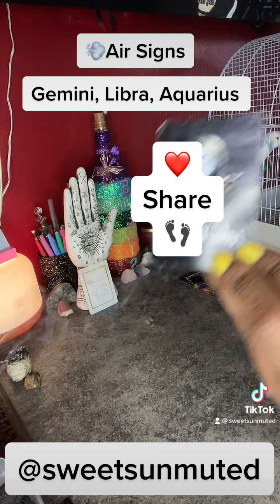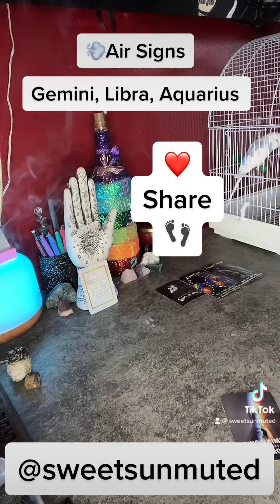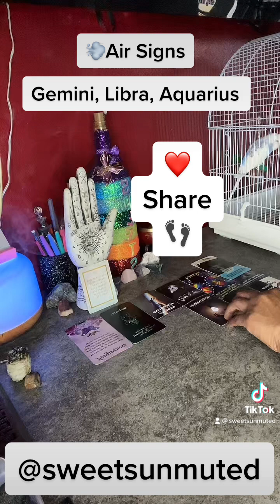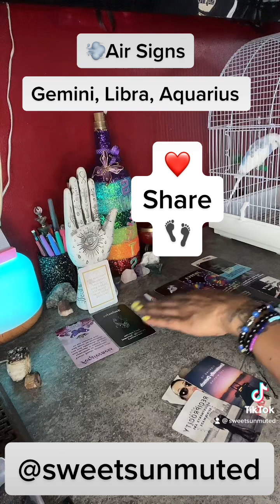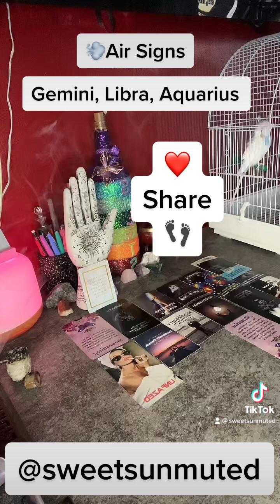💨SIGNS AS YOUR FINANCES INCREASE PAY ATTENTION TO THE COMPANY YOU KEEP BC THE KARMICS ARE LURKING👀